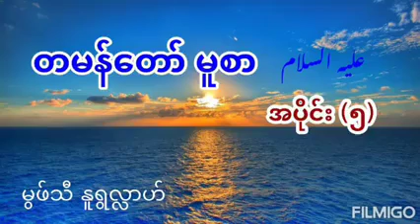တမန်တော် မူစာ အပိုင်း(၅) / မွဖ်သီ နူရွလ္လာဟ်